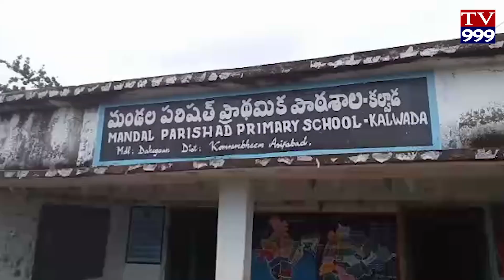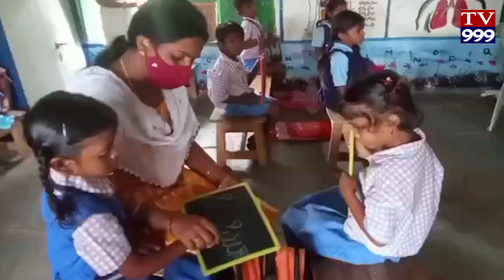కొమరం భీమ్ జిల్లా. దహెగొం మండల్ లోని కలవాడా గ్రామపంచాయతీ లోని మండల ప్రాథమిక పాఠశాల ప్రధానం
కొమరం భీమ్ జిల్లా. దహెగొం మండల్  లోని కలవాడా గ్రామపంచాయతీ లోని  మండల ప్రాథమిక పాఠశాల ప్రధానం ఉపాధ్యాయురాలు స్వరూప మాట్లాడుతూ కరోనా నిబంధనలను పాటిస్తూ విద్యార్థులకు పాఠాలు బోధించే క్రమాన్ని వివరించారు ఈమె మాట్లాడుతూ పాఠశాల ఆవరణలో పెంచు తున్న కూరగాయ మొక్కలను. విద్యార్థుల మనో వికాసం గురించి . వారికి వ్యవసాయ మక్కువను తెలుసుకునేలా పాఠశాల ఆవరణను తీర్చిదిద్దారు...